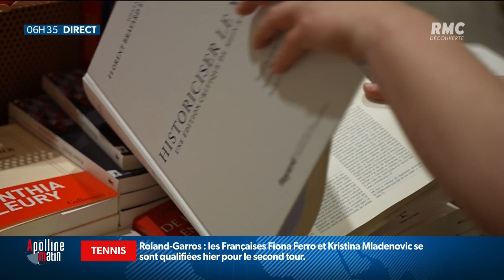Fayard réédite une édition critique de Mein Kampf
C'est un retour en librairie qui ne passe pas inaperçu. Mein Kampf est réédité en 10.000 exemplaires par l'édition Fayard. Des notes y ont été ajoutées pour contrer l'idéologie nazie